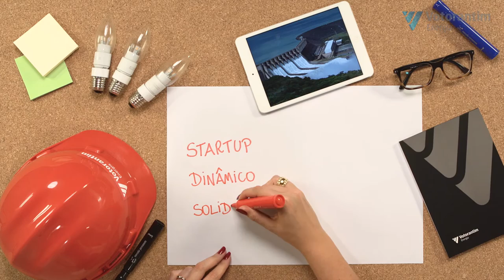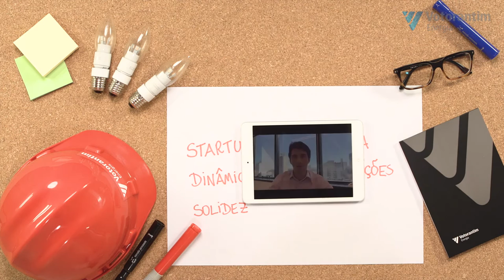Trainee Votorantim 2017 | Votorantim Energia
Vem produzir histórias com a gente!